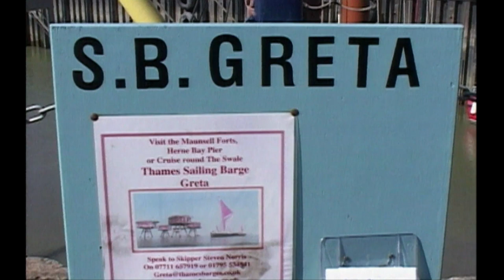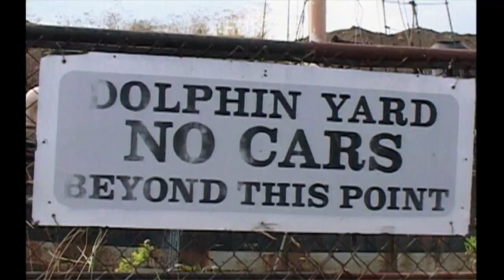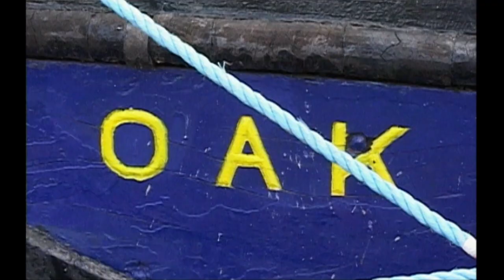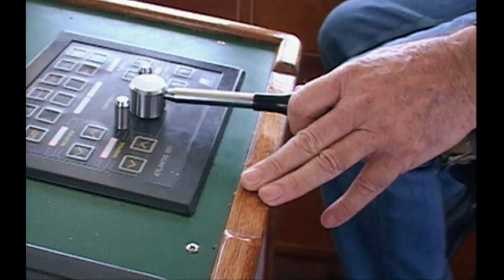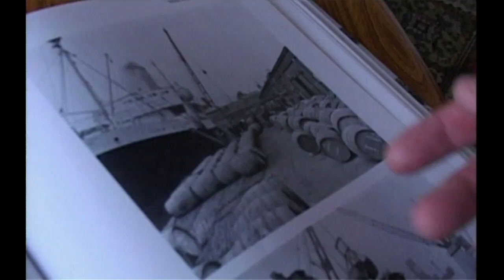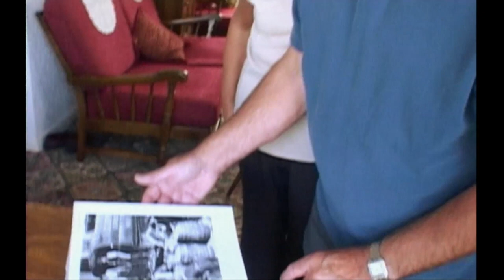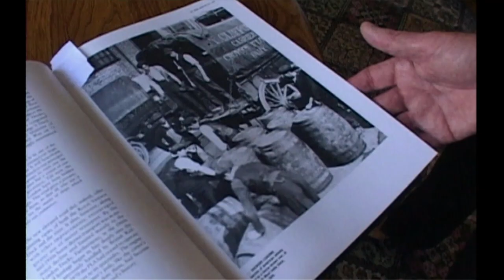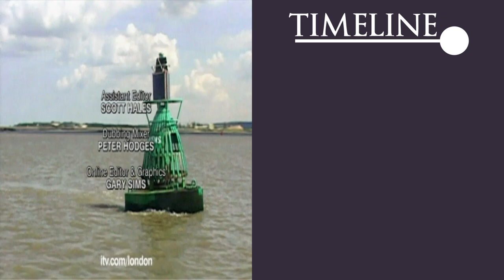The Historic Barges Of The River Thames | The Thames Through Time | Timeline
This fascinating documentary takes us back to the early days of the Thames barge matches when they started in 1863 - the second oldest sailing competition in the world. This documentary includes the first and second episode.